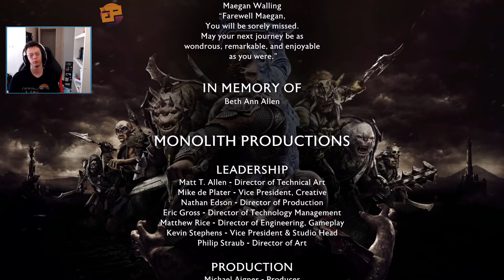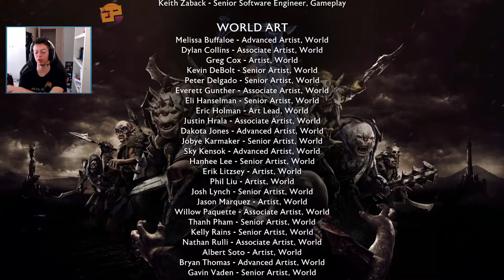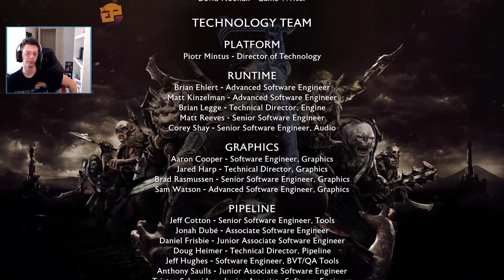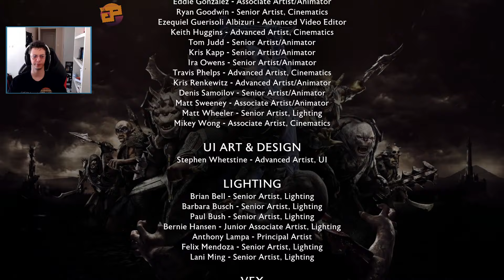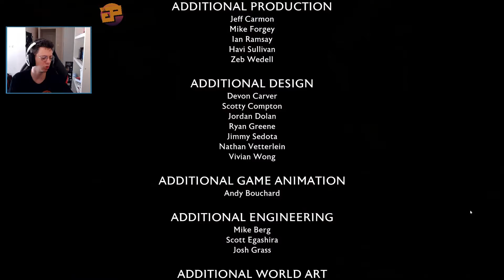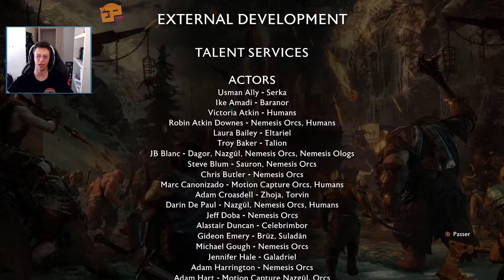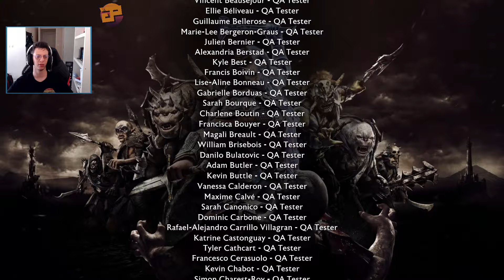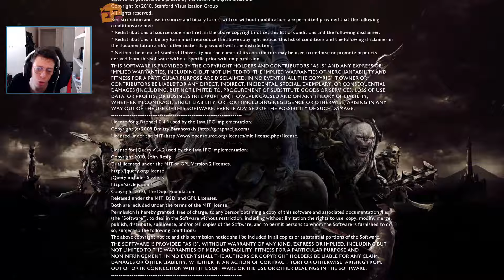Let's Play Middle-Earth : Shadow of War #35 : TALION SUCCOMBE AU POUVOIR DE L'ANNEAU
Streameur du jour : Kyushui